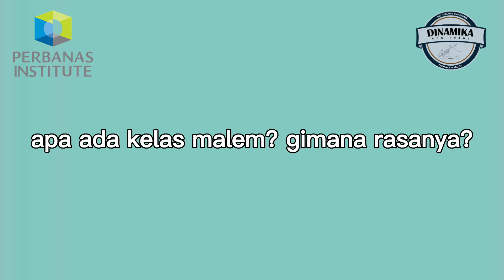KULIAH FULL OFFLINE | MENURUT MEREKA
MENERKA (Menurut Mereka) merupakan salah satu konten Dinamika loh.
Disini kami meminta pendapat orang-orang terkait topik yang sedang dibahas dengan beberapa pertanyaan.
Kali ini kami meminta pendapat mahasiswa Perbanas terkait sistem kuliah full offline di Perbanas Institute